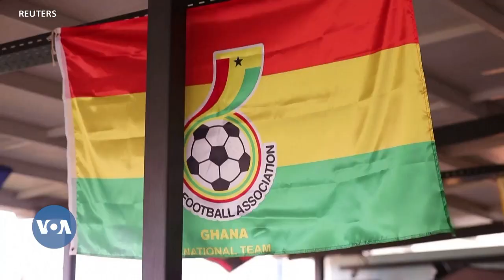Dans un bar de Nairobi, l'effervescence pour les équipes africaines au Mondial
Les supporters du monde entier attendent avec impatience le plus grand carnaval du football au Moyen-Orient. Le Kenya ne fait pas partie des 5 pays africains qualifiés pour le Mondial, mais les supporters kenyans prêtent attention aux représentants du continent africain.